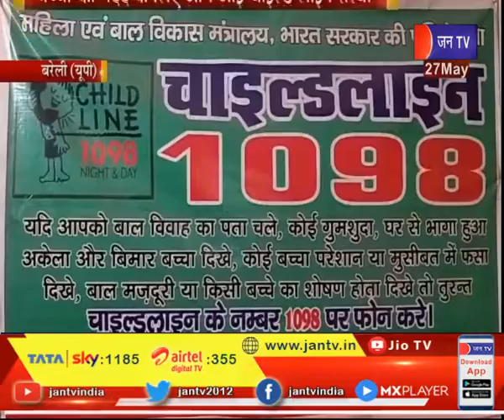Bareilly News | बच्चों की मदद के लिए आई चाइल्ड लाइन संस्था, कोरोना काल के कर रहे गरीबों की मदद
News Credit-MKP